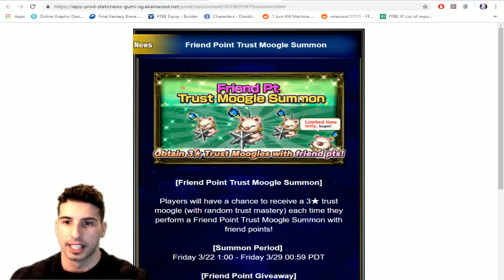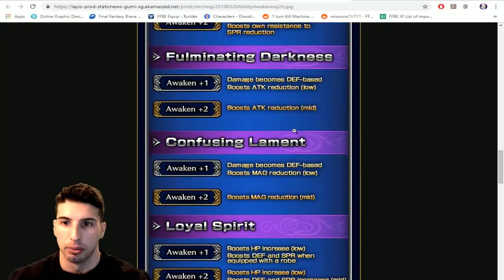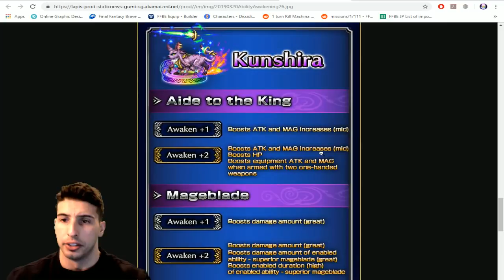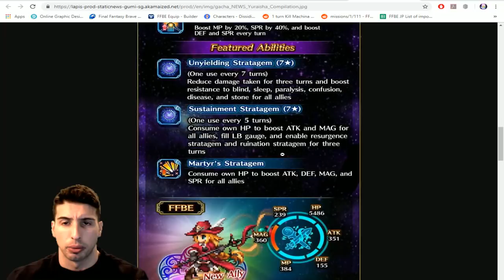Yuraisha Joins the Fray - [FFBE] - Final Fantasy Brave Exvius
The Mother of Hess Yuraisha is coming to Final Fantasy Brave Exvius Global.
You will able to summon for her in a 12k lapis Step-Up Banner.